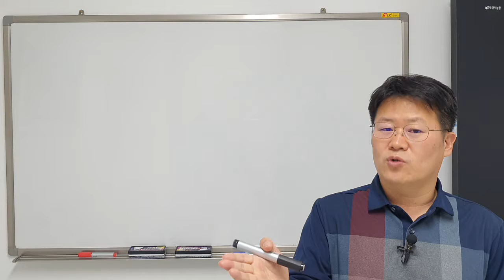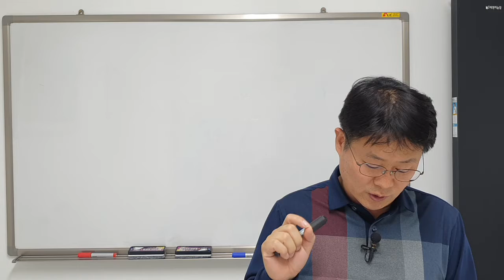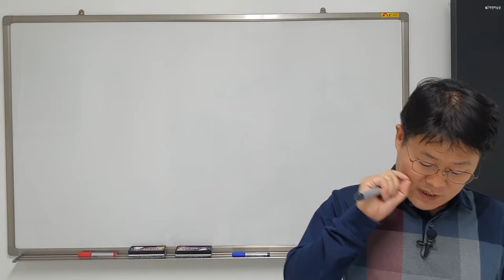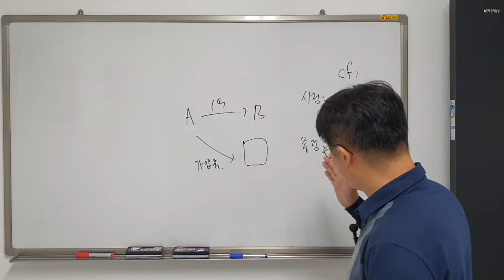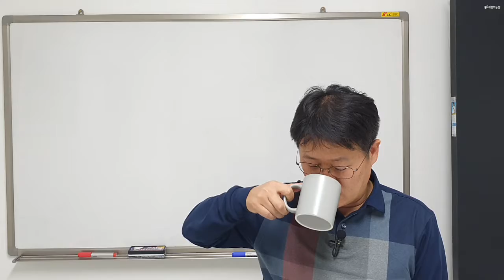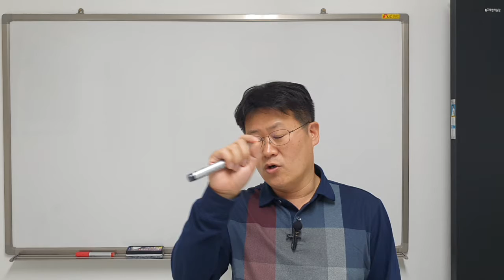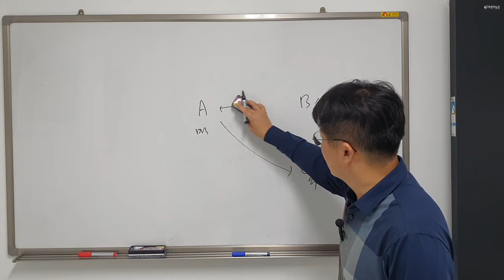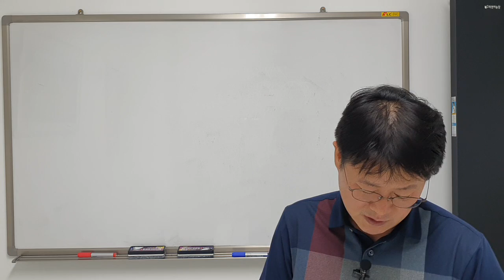변호사시험 3회 강의